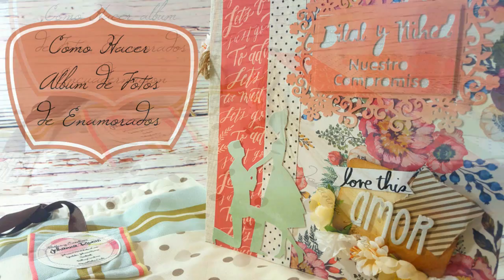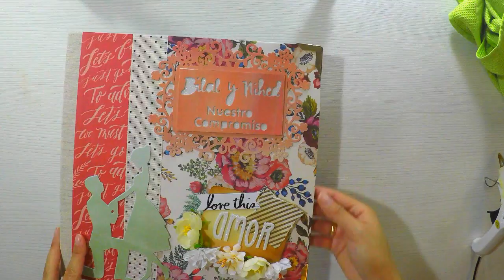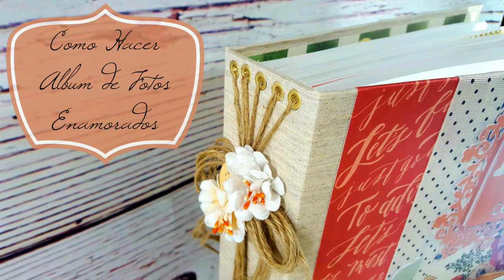Como hacer ENCUADERNACION MUY FACIL album de enamorados